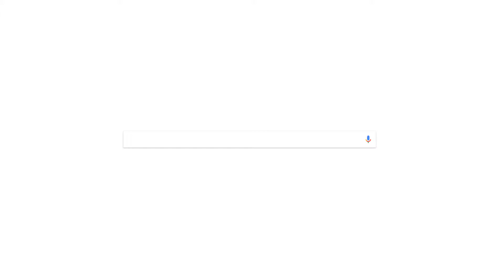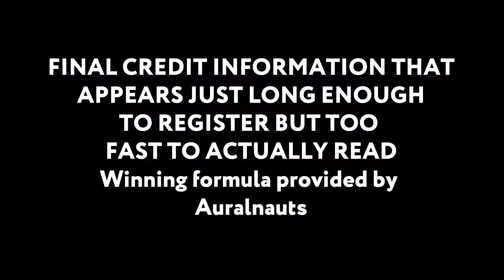Brave Frontier Announcement Trailer